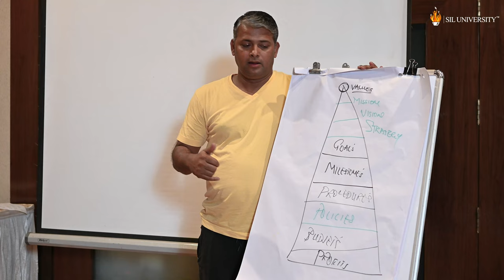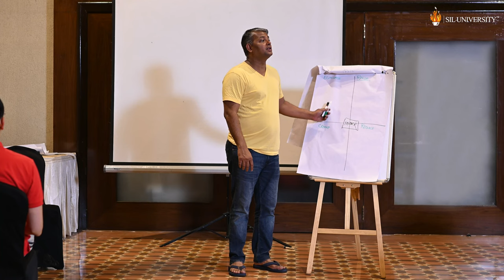Valuable Feedback From Neologic Engineers Founders For Burning Desire Program!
In this captivating video, Rajendra Gore and Ravindra Mahajan, Founders of Neologic Engineers, share their invaluable feedback on the life-changing Burning Desire Program hosted by SIL. Join them as they reveal their journey and the profound impact this program had on their business practices.

Learn firsthand from these visionary entrepreneurs as they discuss how they discovered the true importance of mission, vision, and values for their organization. Gain insights into the power of strategic planning and how it can revolutionize your business growth.

Rajendra Gore and Ravindra Mahajan experienced a remarkable transformation during the Burning Desire Program, equipping them with the tools and knowledge to take their business to new heights. They were captivated by the program's expert guidance, enlightening discussions, and practical strategies.

Their passion and enthusiasm shine through as they express their eagerness to attend future programs that can further scale up their business. Witness their genuine endorsement as they encourage fellow entrepreneurs to seize this incredible opportunity and participate in the Burning Desire Program.

If you aspire to be a successful entrepreneur or are seeking ways to elevate your business practices, this video is a must-watch. Rajendra Gore and Ravindra Mahajan's testimonial serves as a testament to the profound impact the Burning Desire program can have on your professional journey.

Join the league of successful entrepreneurs! Enquire for the Burning Desire Program today and unlock your full potential for unparalleled growth!